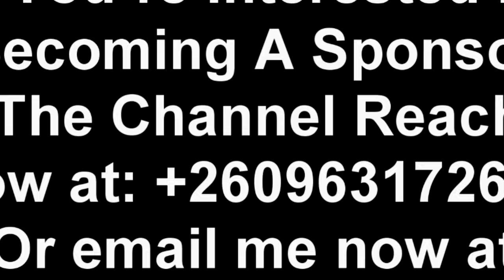Edgar Lungu Has Arrived at The Lusaka Magistrate Court Where His Wife Esther is Appearing in Court..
Edgar Lungu Has Arrived at The Lusaka Magistrate Court Where His Wife Former First Lady Esther Lungu is Appearing in Court